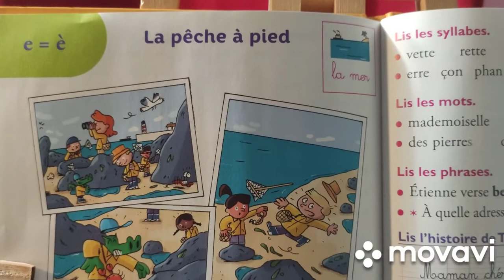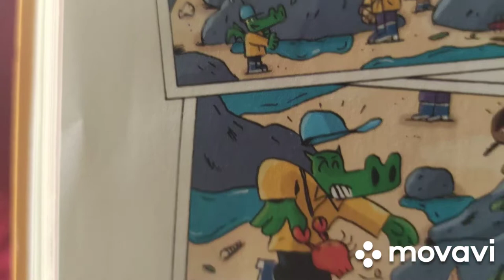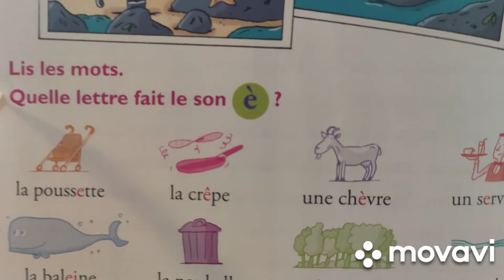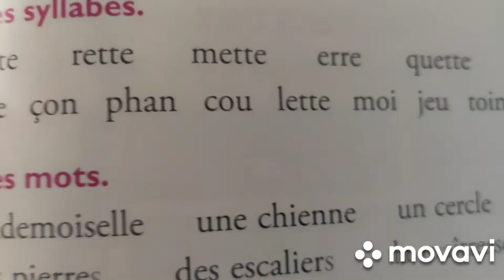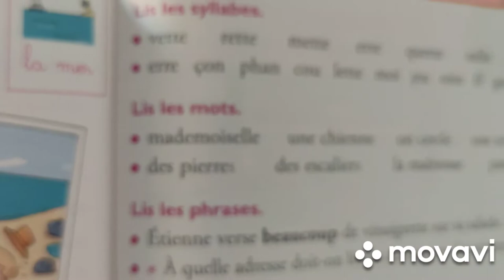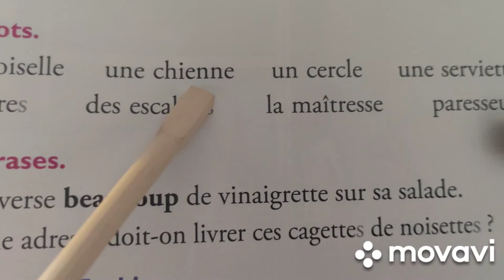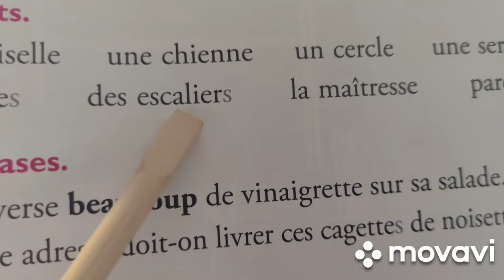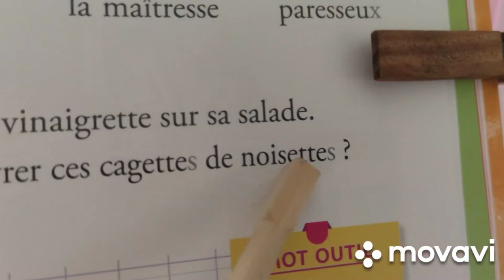Taoki pages 126-127/e=è. La pêche à pied